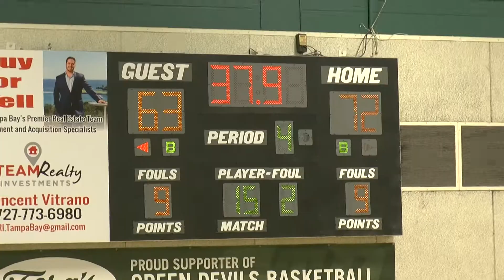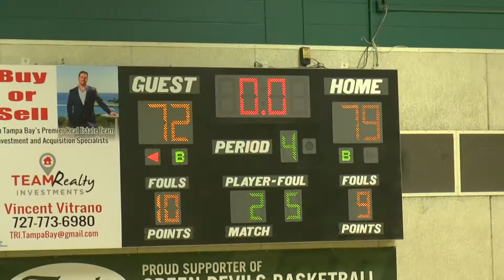Tampa Bay Tech at St Pete Regional 2018 4th qt